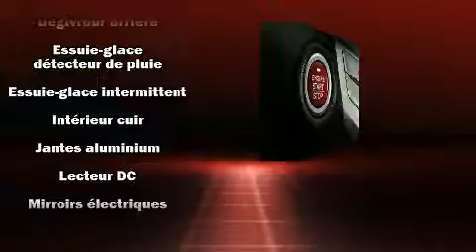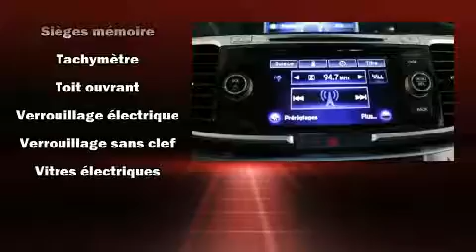2015 Honda Accord EX-L Sedan CVT * BACK UP CAMERA *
Audi West-Island
4550, boulevard Saint-Jean

Style et conception hors-normes, laissez-vous éblouir par la Honda Accord 2015. Cette berline 5 passagers affiche moins de 90 000 km au compteur. Sous le capot on retrouve un moteur 4 cylindres développant plus de 170 chevaux, ce qui vous offre une conduite dynamique et prévisible. Parmi les principales caractéristiques on retrouve des vitres à commande électrique, des phares à extinction temporisée, un compte-tours, des essuie-glaces intermittents, un ordinateur de bord, le rétroviseur central avec fonction antiéblouissement automatique, un afficheur de la température extérieure, et plus. Les passagers arrière seront reconnaissants de la présence de chauffe-siège en hiver. Les garnissages de sièges de cuir de haute qualité ajoutent au confort, un luxe toujours apprécié du conducteur et des passagers. Ses roues en alliage sont bien proportionnées et ajoutent à son look. Le toit ouvrant à commande électrique permet de se rapprocher de la nature et d'humer l'air frais en un tour de main. La chaîne haute fidélité alimente 7 haut-parleurs, qui procurent à tous les passagers une expérience audio de premier niveau. En cas de retournement, les rideaux latéraux se déploient, ce qui procure une protection accrue aux occupants des places d'extrémité. Nous le savons, vos attentes sont élevées. Voilà notre défi : les satisfaire et les surpasser à tout prix! Passez nous voir ou appelez-nous pour obtenir plus d'information.